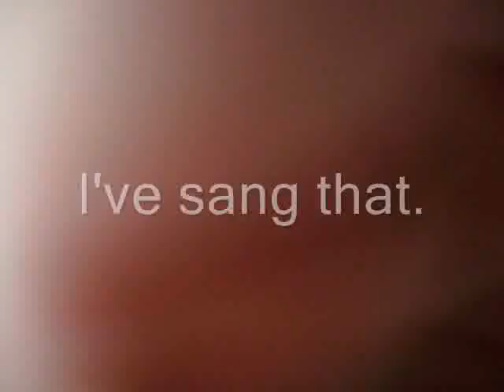Lawn Mower Blues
Samm Has the Lawn Mower Blues.